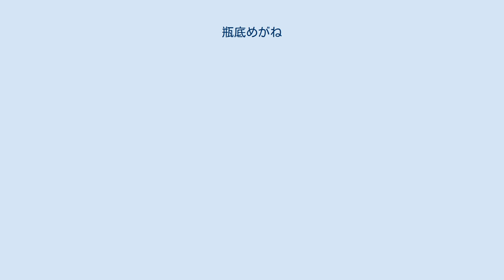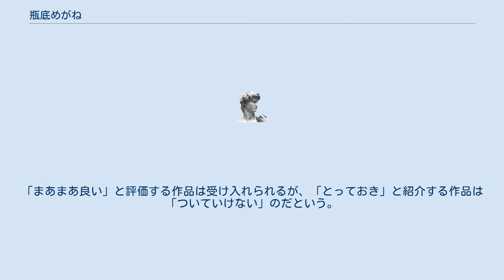瓶底めがね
瓶底 めがね（びんぞこ めがね、1992年2月20日 - ）は、日本の放送作家。
本名、松添 隼（まつぞえ しゅん）。
 大阪府守口市出身。
 深夜ラジオのハガキ職人を経て、2016年より放送作家として活動を始める。
 「AV大好き」というラジオネームでハガキの投稿を行っていた。
 2019年からは、TBSラジオ「伊集院光　深夜の馬鹿力」の構成を担当している。
 番組ではブース外で送られてきたネタメールなどをさばく役割を担当。
 芸名はデビュー時に伊集院光から授かった。
オーディション時に呼ばれていたあだ名がそのまま芸名となった。
 伊集院光曰く、『「瓶底眼鏡」と書くことで、「鶴瓶一門」の感じがする。
または三瓶のお抱えコックのような感じがする。
」とのこと。
 「趣味も特技もオナニー」を公言しており、放送作家のオーディションに受かった一部の理由として「オススメのAVを凄い教えてくれる」というものがあったという。
 しかし、オススメのAV作品はかなりエッジがきいているものが多いとのこと。
「まあまあ良い」と評価する作品は受け入れられるが、「とっておき」と紹介する作品は「ついていけない」のだという。
 また、大の阪神タイガースファンである。